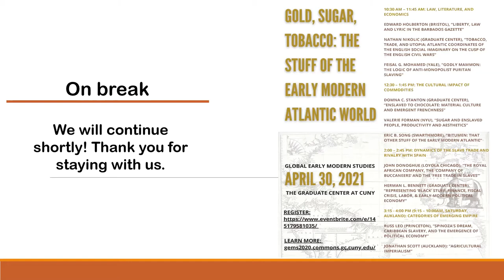Gold, Sugar, Tobacco: The Stuff of the Early Atlantic World: Part 4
“Gold, Sugar, Tobacco: The Stuff of the Early Atlantic World,” a conference at CUNY’s Graduate Center, investigated the movement of goods and persons around the Atlantic in the 16th and 17th centuries and the resulting encounters produced by this movement. Foregrounding these key commodities, the conference aimed to explore the forces driving new forms of corporatization and labor extraction, including, but not limited to, racialized life-long slavery. We also hope to foreground the interactions of various colonial powers and indigenous populations, not only in terms of transfers of territory, but also exchanges of knowledge and taste, as well as impacts on social organization. The conference was sponsored primarily by the Graduate Center’s interdisciplinary program in Global Early Modern Studies, as part of its annual theme “Economies of Race and Labor in the Atlantic World.”
The conference features the work of ten scholars, and the day is divided into four panels.

PART 4: CATEGORIES OF EMERGING EMPIRE

Russ Leo (Princeton), “Spinoza’s Dream, Caribbean Slavery, and the Emergence of Political Economy”

Jonathan Scott (Auckland), “Agricultural Imperialism”